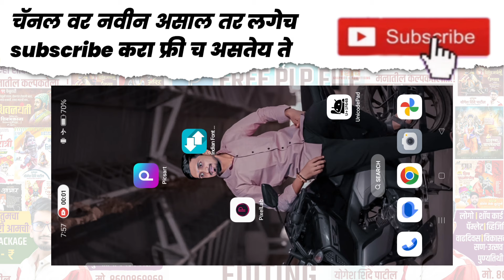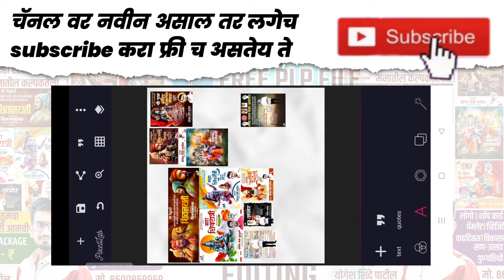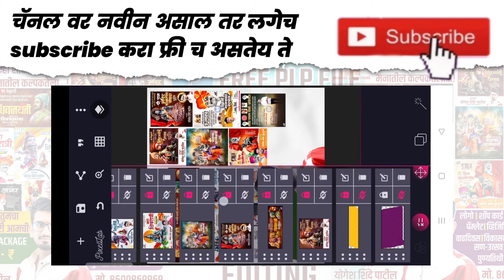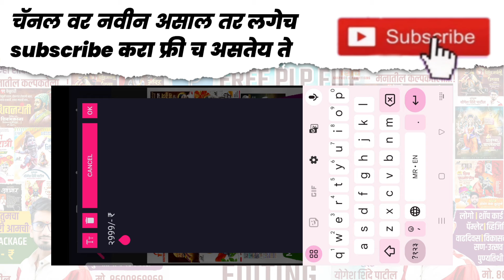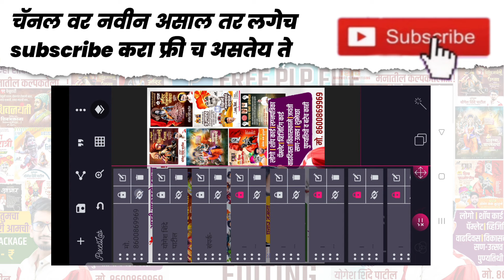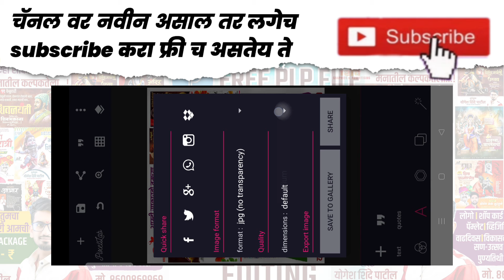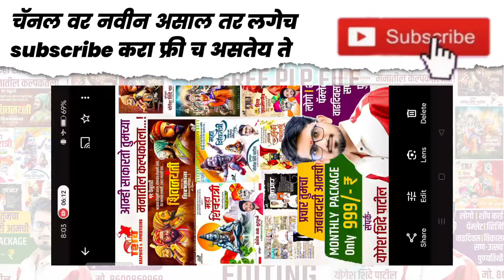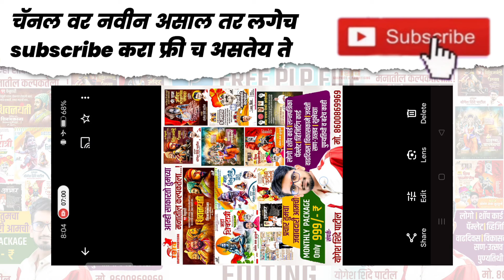Social media design banner editing | Pixellab PLP file free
Social media design banner editing | Pixellab PLP file free | social media design banner

ग्राफिक डिझाईनर बॅनर एडिटिंग
सोशल मीडिया बॅनर एडिटिंग
birthday banner editing plp file
social media banner Editing
social media poster editing
graphics designer banner editing plp file
graphics designer banner editing in pixellab
pixellab PLP file download free
New style banner design
Banner Editing pixellab
social media banner editing material
social media banner editing plp file
shiv graphics
social media banner editing in picsart
children Birthday Banner Editing
lagn patrika editing

plp file